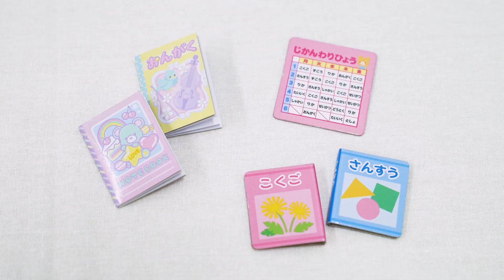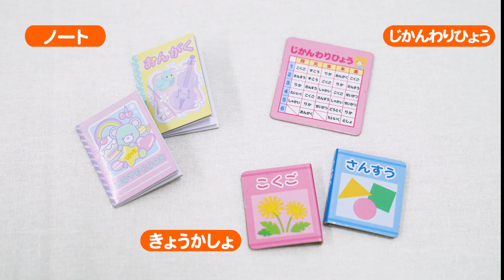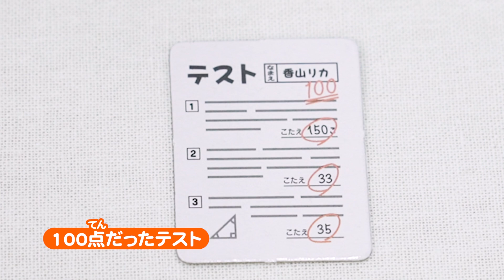【カバンの中身】リカちゃんがランドセルに入れているものは❓❓テストの点数✍️も公開しちゃうよ♪✨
どうがをみるときは、へやをあかるくして、めをちかづけすぎないようにしてみてね。詳しくはこちら

YouTubeで人気の企画「カバンの中身」に挑戦したよ❗️
今回は、学校に行く日のランドセルの中身🏫
リカはゆめかわなパープル色のランドセルを使っているの✨
いつも学校に持っていくアイテムを紹介してみたよ🌈
その中にはテスト📄✍️も入っていて・・・リカの点数を大公開❗️👀
いったい何点だったでしょう❓
動画を見てみてね♪

♡リカちゃん公式チャンネル 登録してね！

「リカちゃんハウス すてきなリカちゃんのおへや」